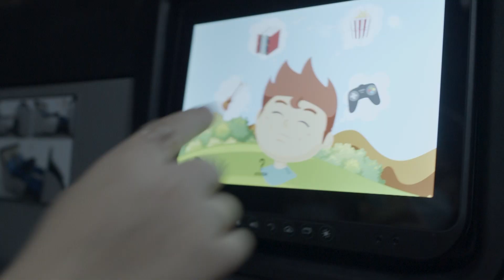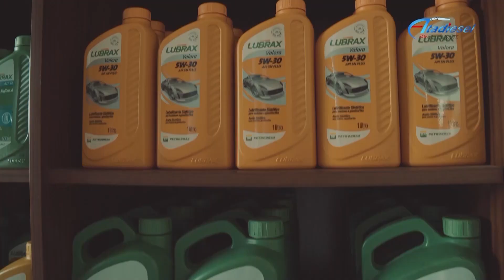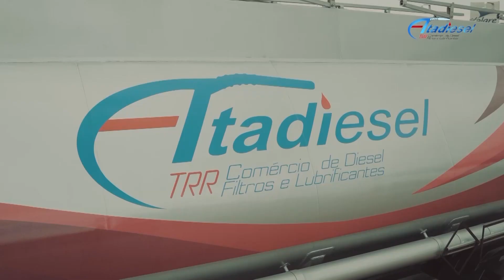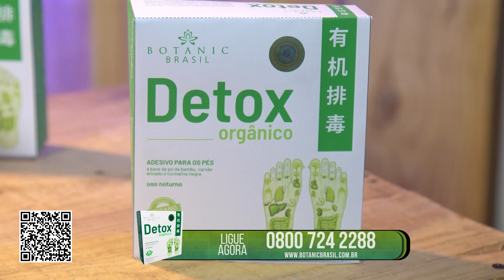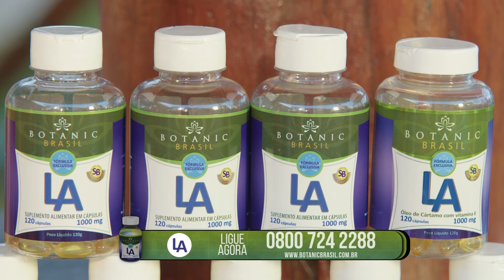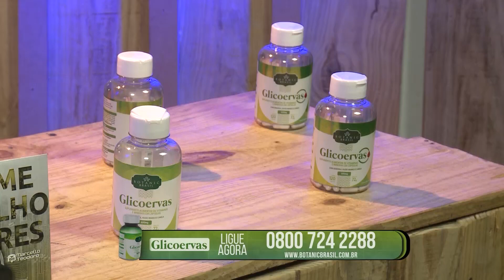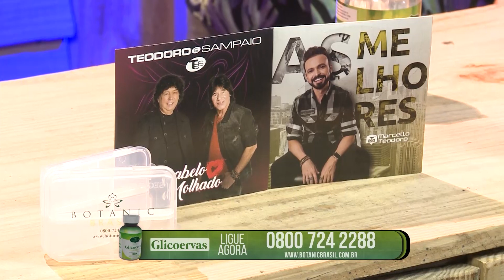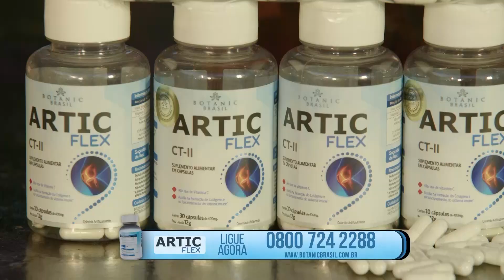Programa Amigos do Teodoro e Sampaio - 22/05/2022